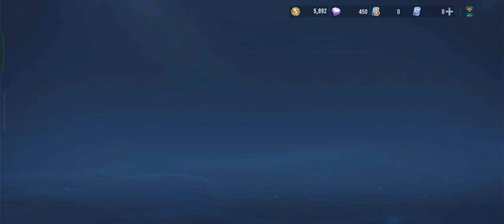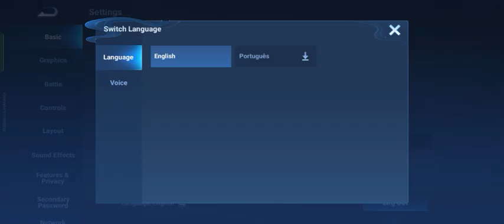honor of kings part 5